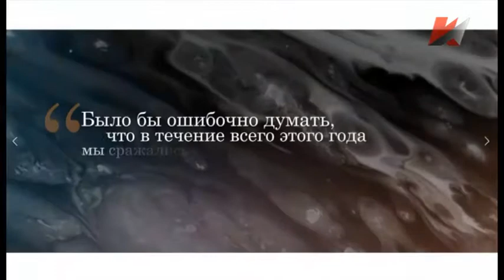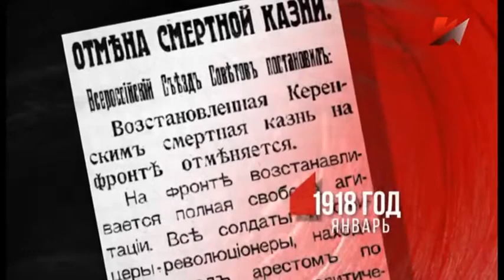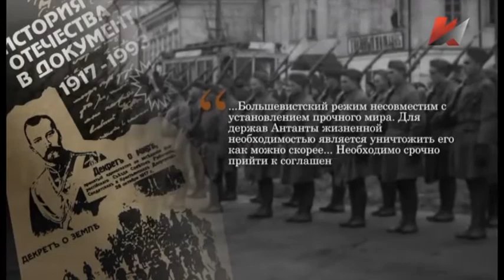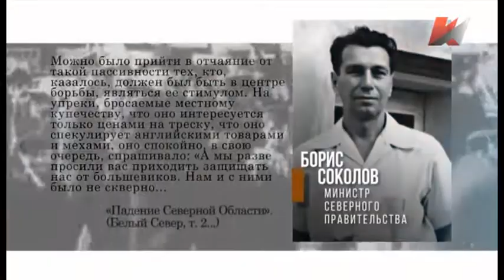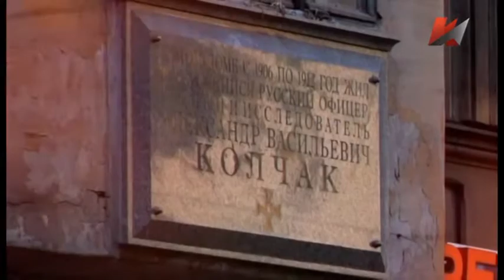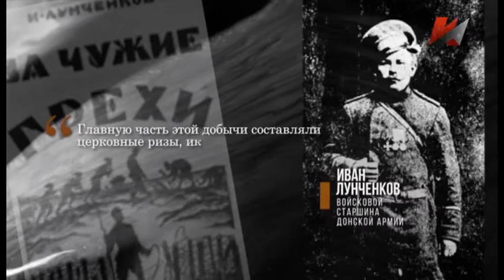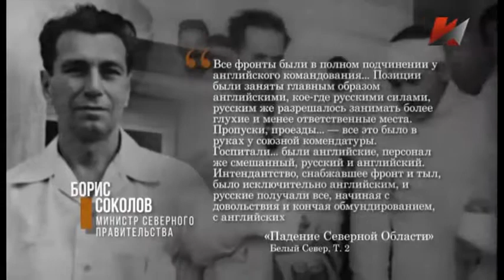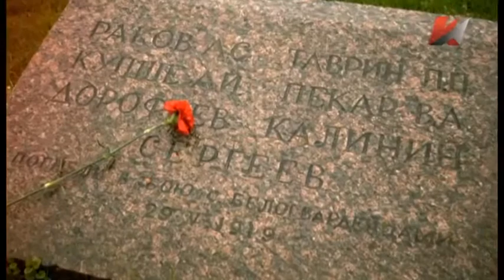Документальный фильм "Время цвета". Фильм второй "Цвет белый"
История не терпит сослагательного наклонения, но сегодня её старательно переписывают. Черный, белый, красный - три цвета ушедшего века. Порой их пытаются смешать. Не получится. Жизнь требует делать выбор!
Три документальных фильма, которые никогда на покажут на первом. ПРЕМЬЕРА! Цикл документальных фильмов "ВРЕМЯ ЦВЕТА".
Фильм второй – «Цвет белый».